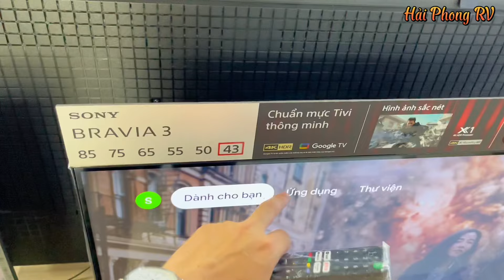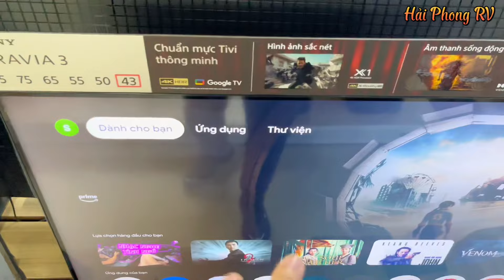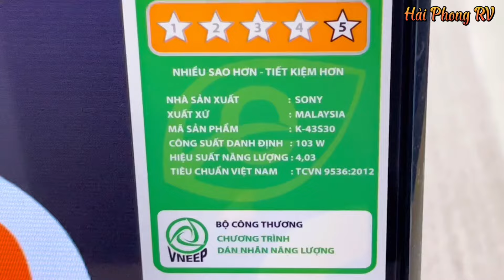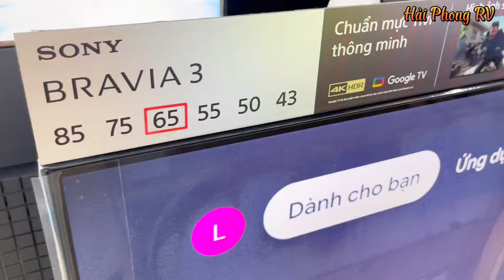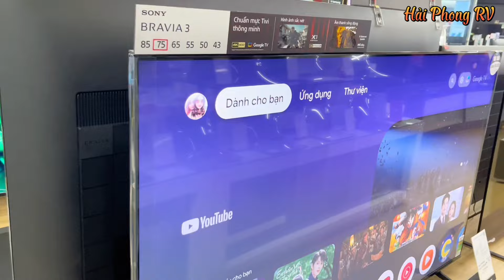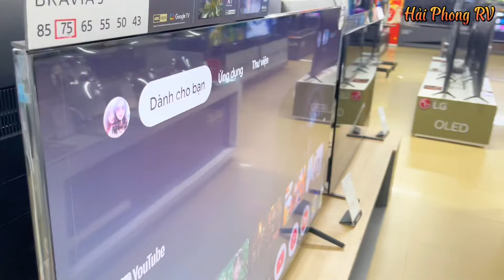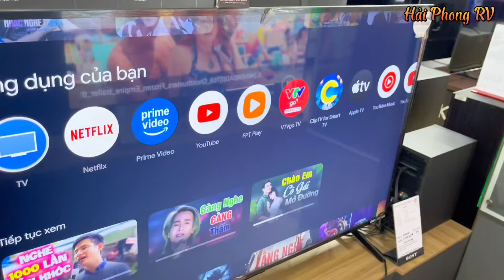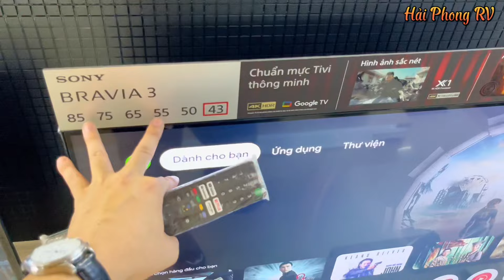43 đến 75 inch GIẢM gần 2 TRIỆU - SẬP GIÁ Tivi Sony mới nhất 2024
Video cập nhật Giá TV 43 đến 75 inch GIẢM gần 2 TRIỆU
SẬP GIÁ Tivi Sony mới nhất 2024